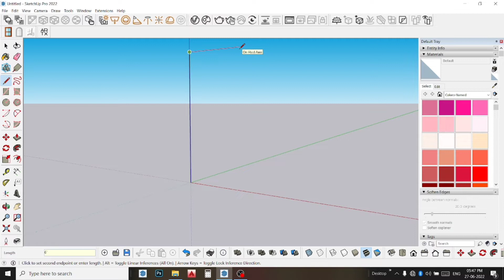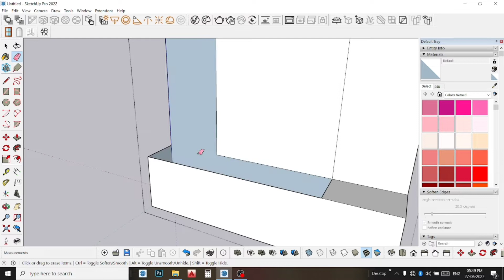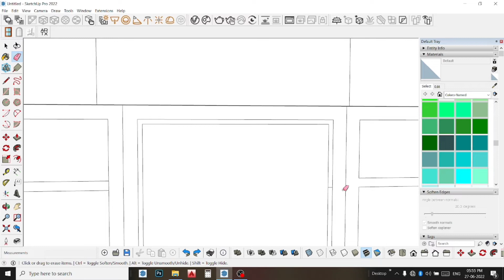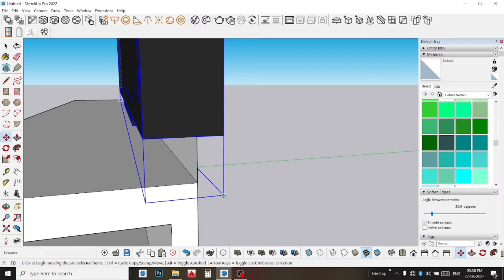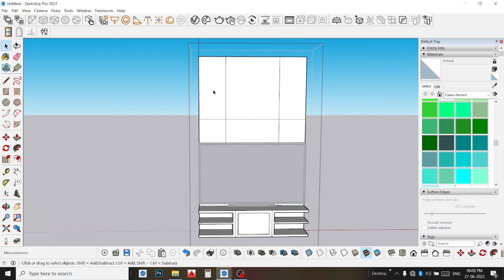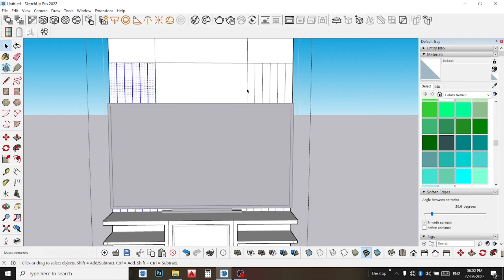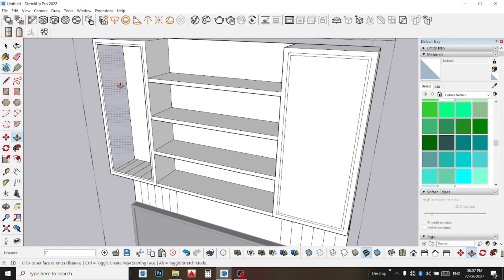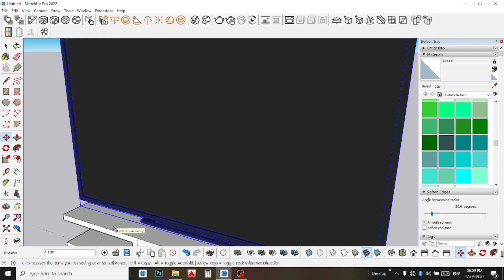HOW TO DO TV UNIT ONLY DEFAULT TOOL 😍 THIS IS SIMPLE METHOD AND EASYWAY 😍 BY USING SKETCHUP 😍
DREAM CREATE

WELCOME

* 3D MODELS USED FROM= 3D Warehouse

Credit
Channel : NCS

THANKS FOR WACHING